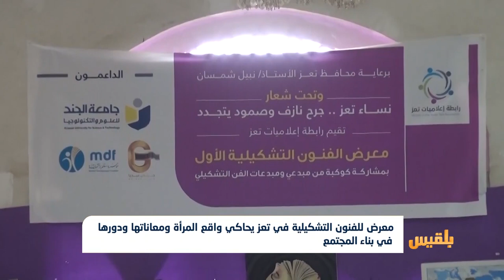معرض للفنون التشكيلية في تعز يحاكي واقع المرأة ومعاناتها ودورها في بناء المجتمع | تقرير: حمزة أمين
شاركت عدد من النساء في معرض الفنون التشكيلية الذي أقامته رابطة إعلاميات تعز.
ويجسد المعرض واقع المرأة وما تعرضت له من انتهاكات خلال سنوات الحرب، ومحاكاة لمعاناتها ودورها الريادي في المجتمع..